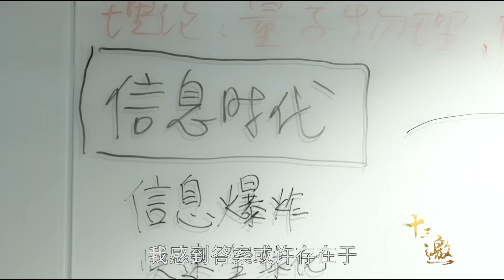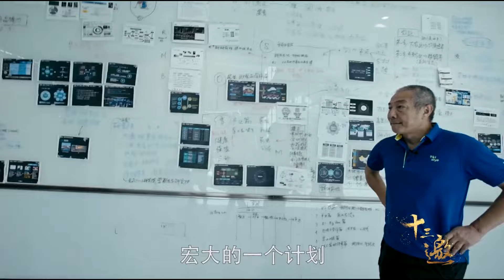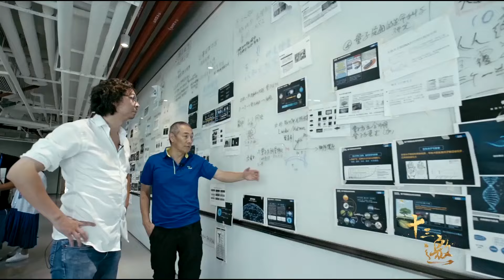不同区域出生的小孩基因有本质差别？北京上海最优，次之.......